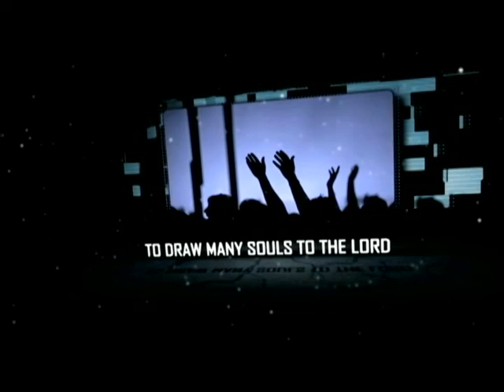The Origin of Evil